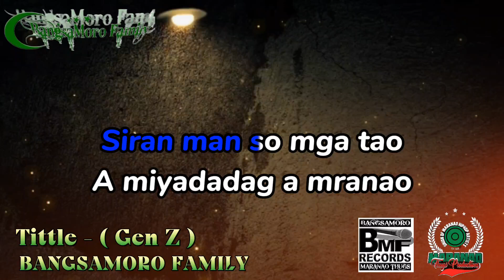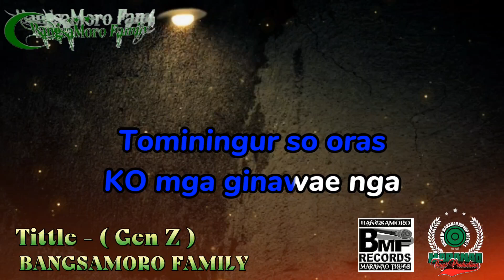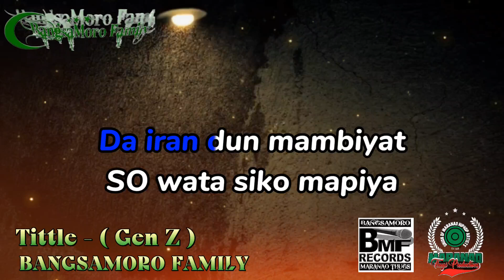( GEN Z ) BANGSAMORO FAMILY LYRICS ONLY